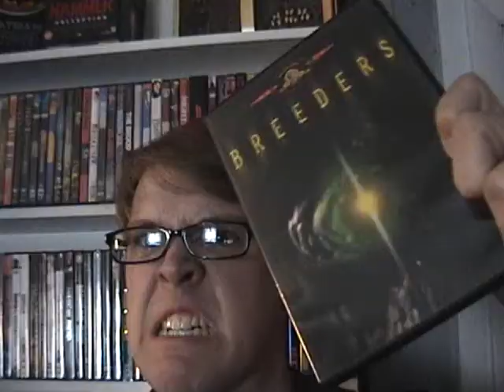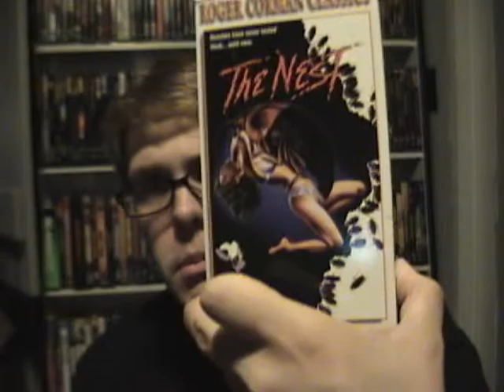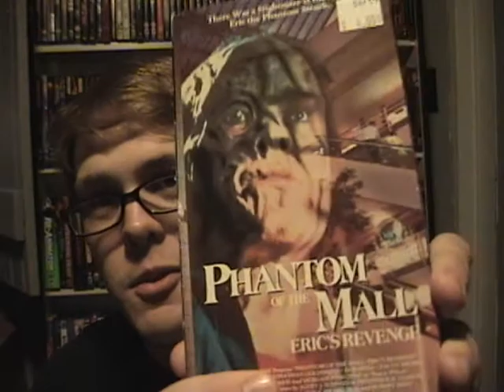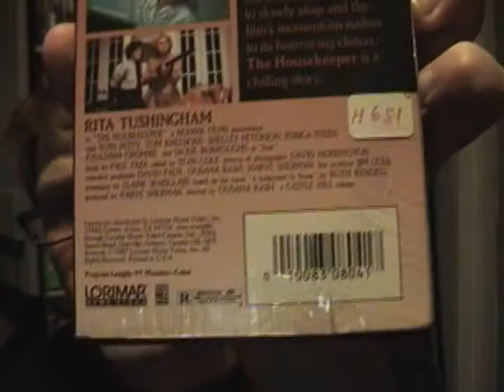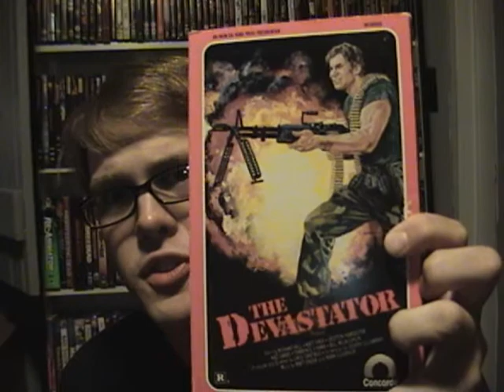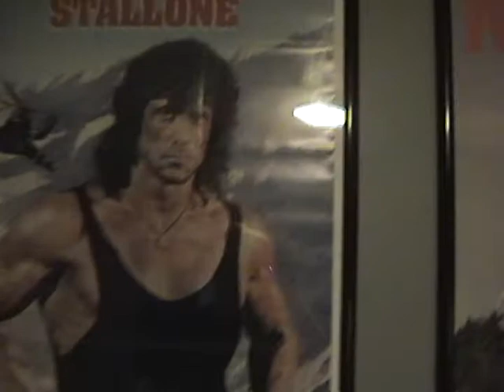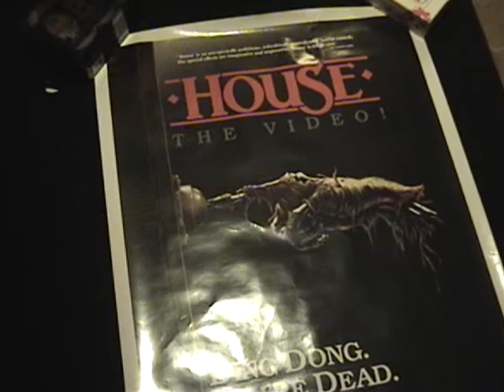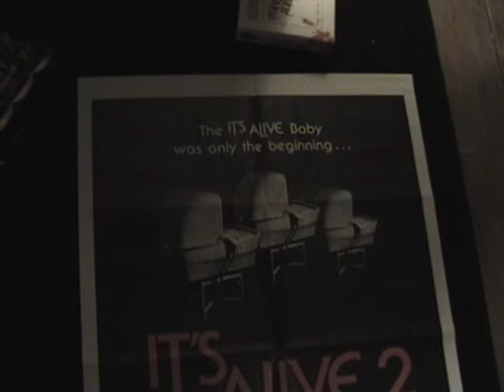Big BD/Dvd/VHS/Poster Update-Part 2